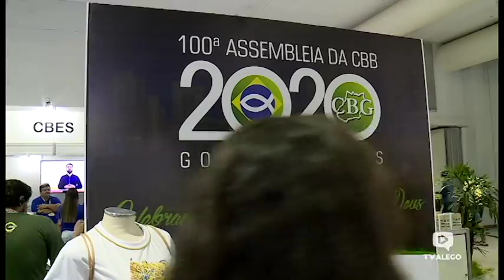Alego Notícias - Abertura Convenção Batista Brasileira - 23.01.2020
Abertura da 100ª Assembleia da Convenção Batista Brasileira -  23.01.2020